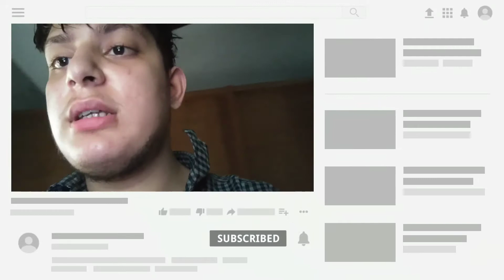A.A_TECHNEWS_Ep178 |Google Pixel 4a, Black Shark 3s , Customizable GPU, QOO 3 PRO *****************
*Best Smartphones Under Rs.10,000*
1.Samsung Galaxy A2 Core
2.Redmi Go
3.Colors Pride 5X
4.Lava Iris 65

1.Redmi 7
2.Redmi 8
3.Oppo A5s
4.Huawei Y6s
5.Realme C2
4.Realme C2
5.Samsung A10s

*Top Smartphones Under Rs.50000*
1.Redmi K20 Pro
2.Huawei Nova 5T
3.OPPO Reno2 F
4.Vivo V17 Pro
5.Samsung Galaxy A70s

*Top Televisions Under Rs.70,000*
1.LG 43LK5700
2.Samsung UA43N5300ARSHE
3.Sony KDL-43W660F

*Best Budget Earphones in Nepal*
1.Xiaomi Mi Sport Wireless Earphone
2. JBL E15
3. Sony MDR-XB55AP
4. Samsung Level In ANC Earphone
5. Remax TWS-1R True Wireless Earpod
6. Moshi Mythro Air

*Top Gaming Laptops in Nepal under
Rs.1,50,000*
1.Alienware 15 R4 i5
2.Asus ROG Strix G531GT
3.Acer Predator Helios 300
4.Lenovo Legion Y545

1. What is API ? What It Do ? | AnjanExplains |

2. i11 Truely Wireless Earpod | Unboxing |

4.SHARE WIFI AS HOTSPOT EASILY | APP INFO

6.Saturday Special Episode |Talk,Fun & Knowledge | Episode 33 |